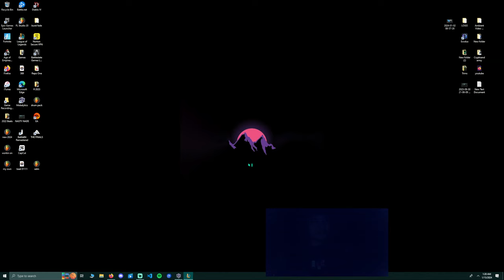Season 14 Ranked Gameplay (Bronze ADC)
hey guys just a little game for you all. For those lose elo enjoyers here ya go haha